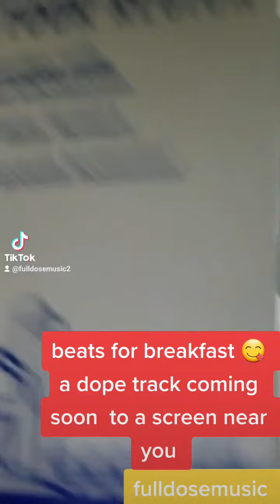new music coming soon